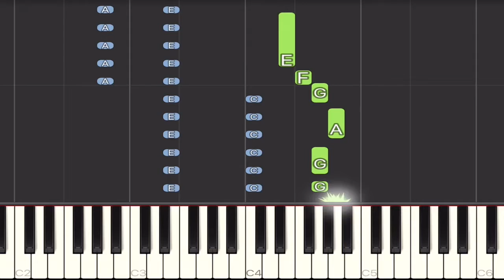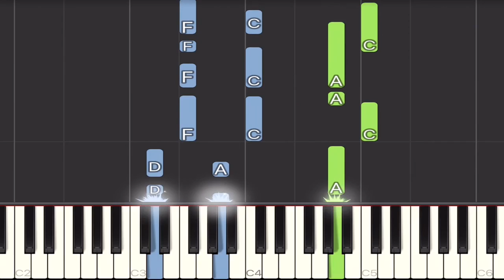Red Hot Chili Peppers - By The Way Piano Tutorial | Medium